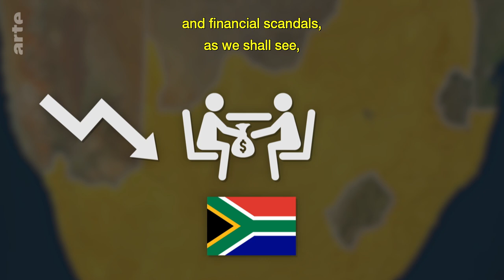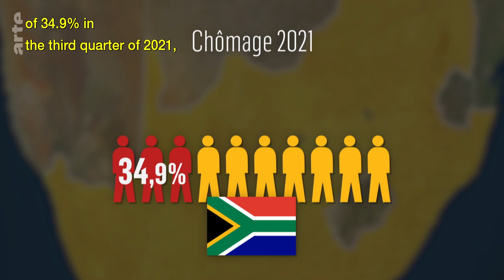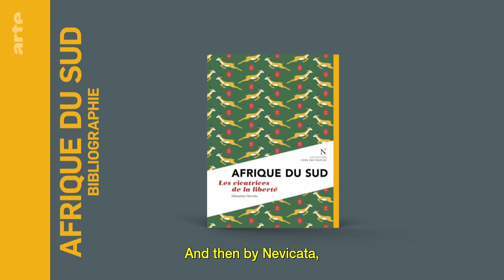South Africa and its Demons I ARTE.tv Documentary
Thirty years after the end of apartheid, South Africa has still not overcome its many problems: Endemic violence, economic and racial inequalities, state corruption. However, the rainbow nation has a lot to offer: tourism, natural resources and a leadership role on the African continent.